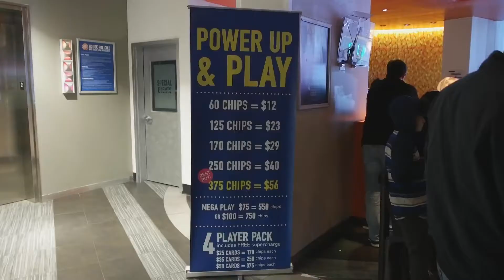Calvin 8th Birthday Recap at Dave & Busters Shot by cameraman Frank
Birthday Vibes at Dave & Busters For Calvin